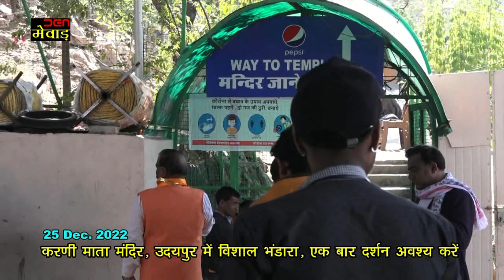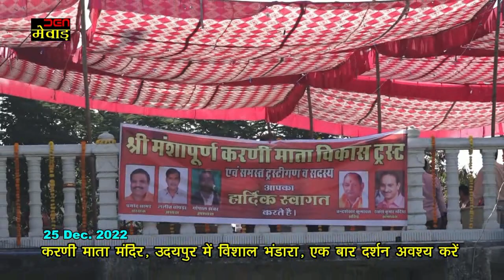श्री मंशापूरण करणी माता मन्दिर, उदयपुर भंडारा 2022